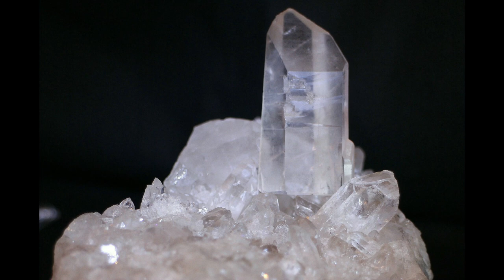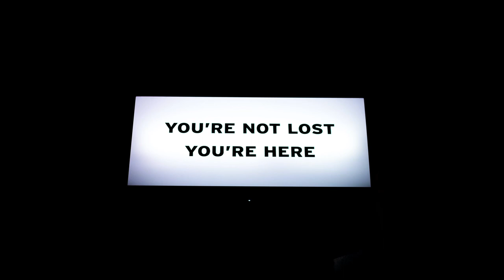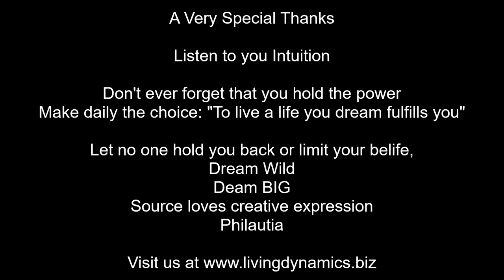Heart Nature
Looney Tunes "Dough for the Do-Do" Opening and Closing